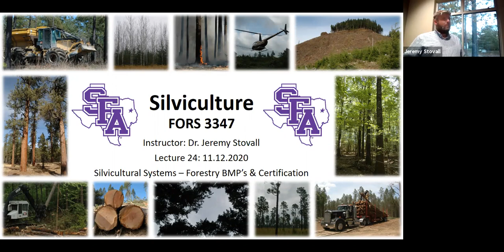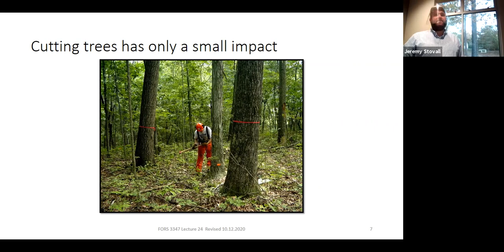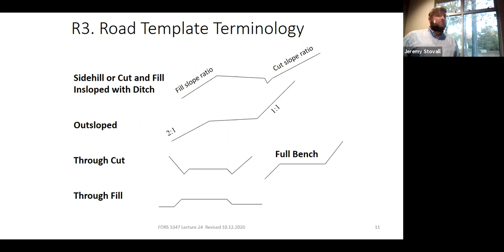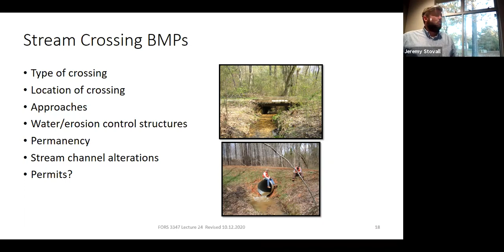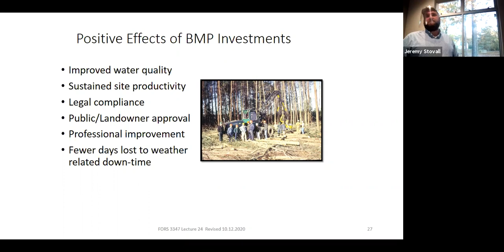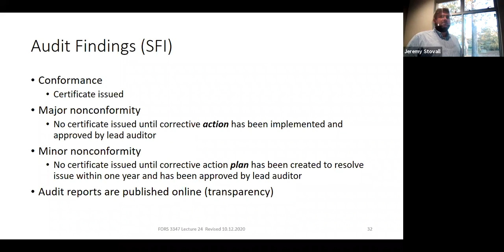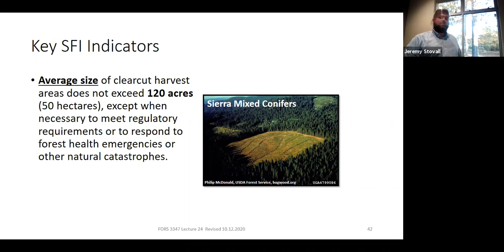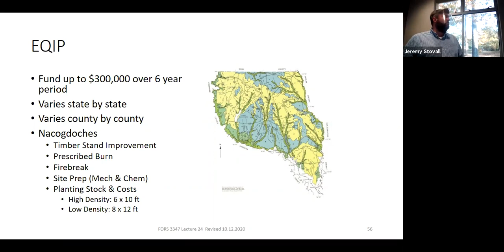Forestry BMPs and Certification - SFA Silviculture Lecture (FORS 3347)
This lecture provides an overview of how forestry best management practices and forest certification impact silvicultural prescriptions as part of the FORS 3347: Silviculture course.  The course is taught by Dr. Jeremy Stovall, Professor of Silviculture at Stephen F. Austin State University in the Arthur Temple College of Forestry and Agriculture.